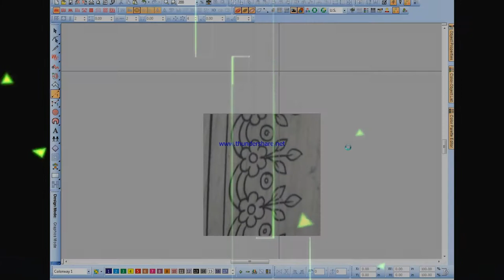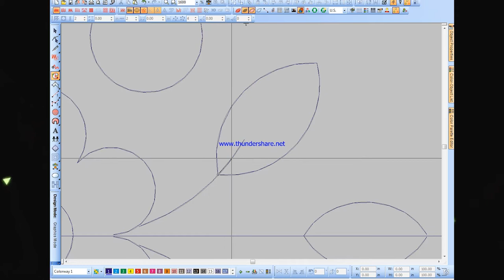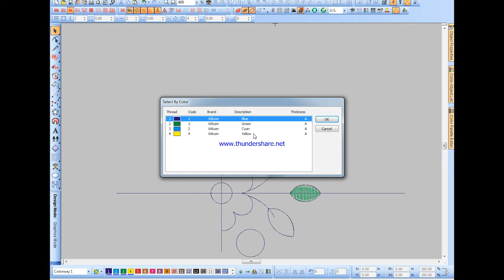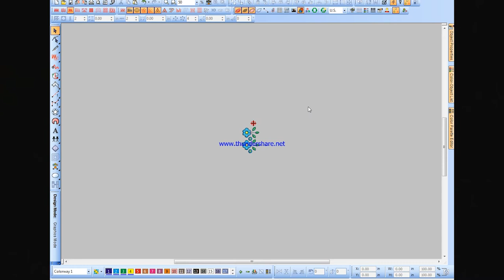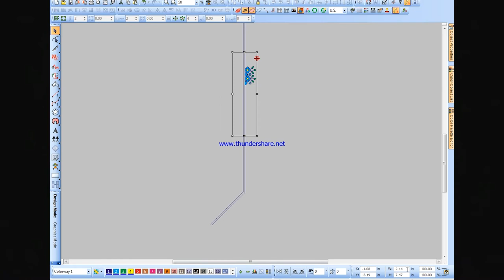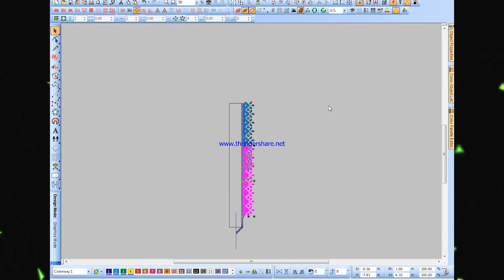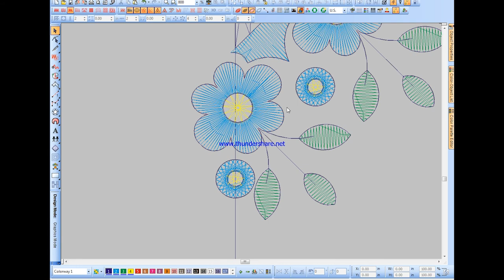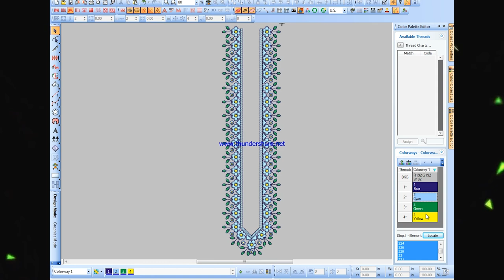Panjabi Body Design,Cotton, Suti Embroidery Designs Bangla Tutorial 2020 Ucv tech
Wilcom Design E2
Also do ask questions in the comments.
i will be waiting to answer.

Wilcom,
designs
wilcom tutorial,
wilcom e3 tutorial,
wilcom,wilcom e4,
wilcom e4 tutorial,
wilcom embroidery digitizing tutorial,
wilcom software tutorial,wilcom training,
wilcom software,
how to install wilcom embroidery studio e2,
wilcom training bangla,
wilcom embroidery bangla tutorial 2020,

Wilcom Design E2
For Mor Videos
wilcom embroidery studio e4.2,
wilcom e4 full cracked by rampage soft,
wilcom embroidery studio e3 kickass,
wilcom embroidery studio e4 dongle emulator download,
wilcom embroidery studio e4.2 + crack + instructions,
wilcom embroidery studio e4.2 download,